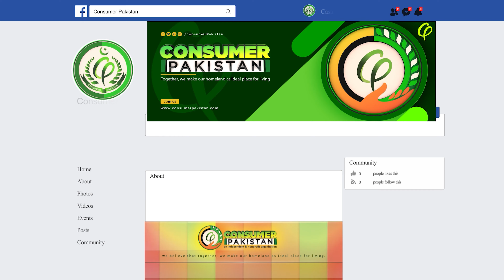K Electric and Kachra Tax | Post Mortem by Consumers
KMC Tax has been imposed by the Sindh government on all Consumers. What is surprising is that this KMC tax is being collected in the electricity bills and the contract has been awarded to the infamous Karachi company K Electric. The Public is strongly protesting this and has reacting on this.
 This series of K Electric and Tax is being aired on Consumer Pakistan. This is the fifth video of this series.

وفاقی حکومت کی جانب سے چھوٹے اور بڑے تمام تاجروں اور کمرشل دکانوں پر کچرا ٹیکس عائد کردیا گیا ہے۔
حیرت انگیز بات یہ ہے کہ یہ کچرا ٹیکس بجلی کے بلوں میں وصول کیا جارہا ہے اور کراچی کی بدنام کمپنی کے الیکٹرک کو اس کا ٹھیکہ دیا گیا ہے۔
 کراچی کے عوام اس پر سراپا احتجاج ہیں اوراس پر ردعمل آنا بھی شروع ہوگیا ہے۔
 کے الیکٹرک اور سیلز ٹیکس کی یہ سیریز کنزیومر پاکستان پر نشر کی جارہی ہے۔ یہ اس سیریز کی  پانچویں ویڈیو ہے۔
  چینل کو سبسکرائب کرلیں تاکہ آپ کو اس اہم مسئلے پر تمام ویڈیوز بروقت مل سکیں۔

Egg vs Chicken | Which is most costly ? | Mehangai Series | Ep 5

Reaction on K Electric and KMC Tax